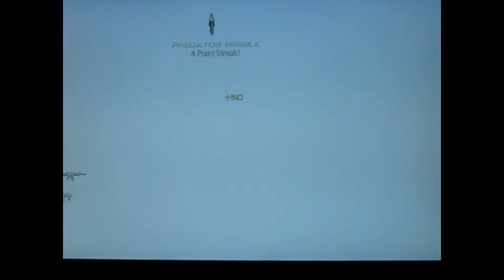mw3 mp7 ffa mission (1080p apprently)full hd